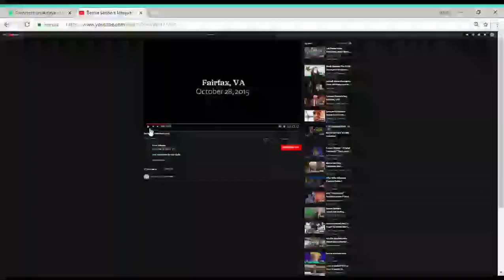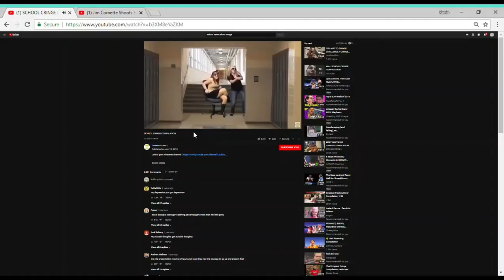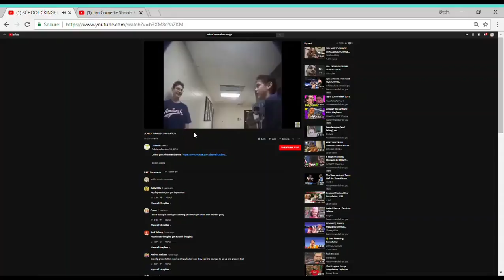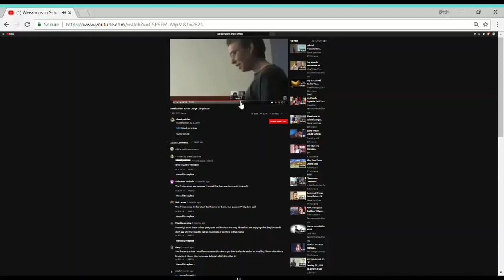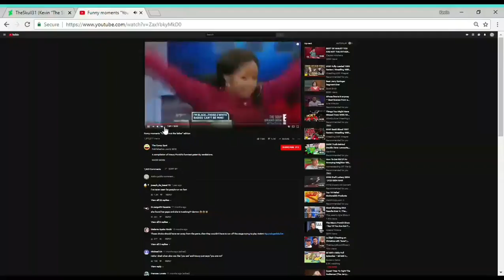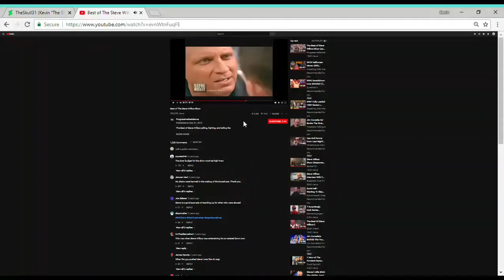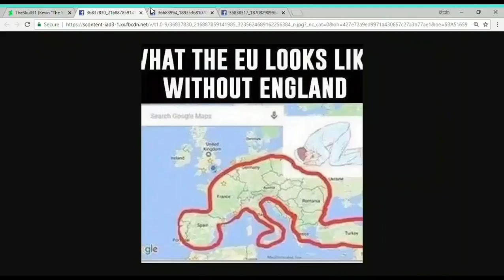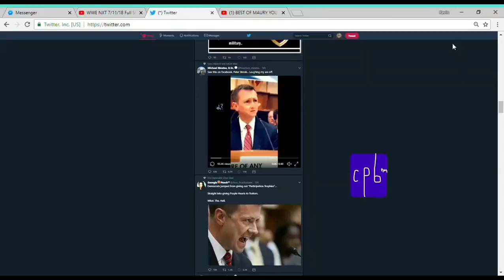SLON, S2E2 (Killed By Lack of Logic)